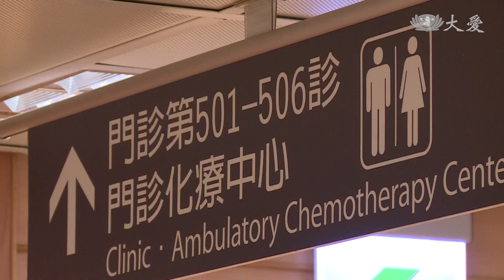做環保抗病魔 守戒律除惡習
健康的身體，才是最大的財富。這對於過去嗜酒如命的陳漢聰來說，是最深的省悟。他罹患食道癌，歷經化療，還是擋不住病魔。即使身體虛弱，他卻決定走入另一條路，做環保，培訓成為慈濟志工。他說，這身制服，或許有些約束，但卻也讓他，戒除了壞習慣。